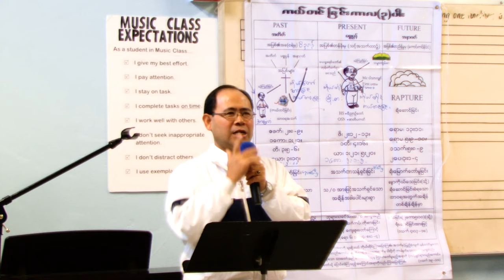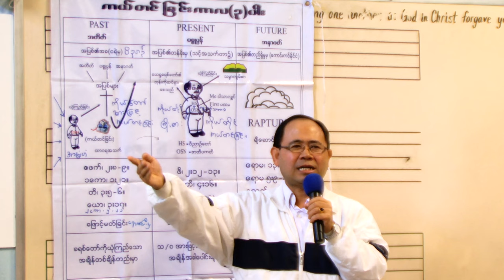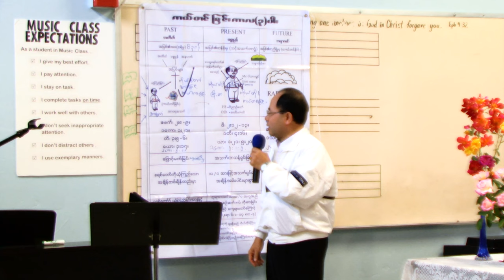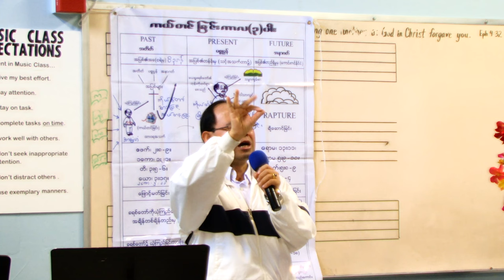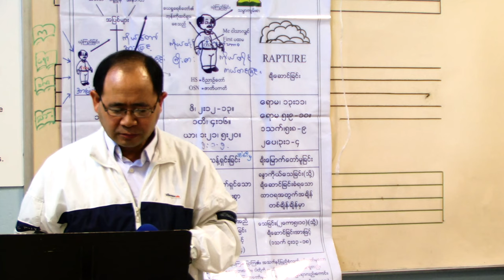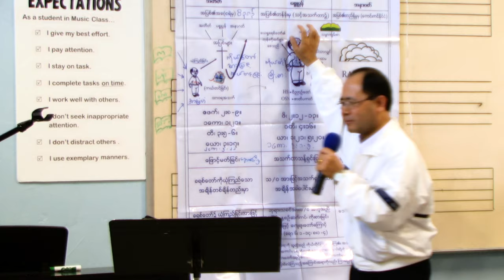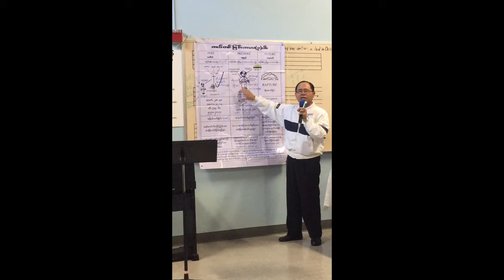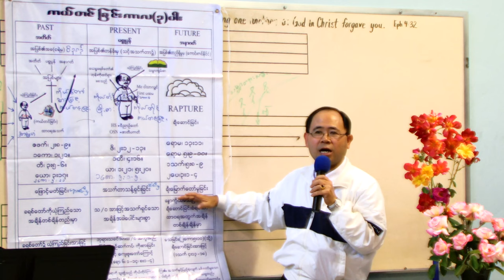Rev. Aung Myint 07-24-2016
MCCF